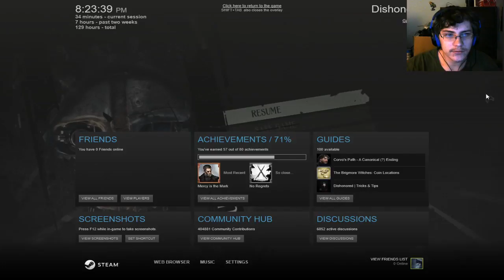Master Of Shadows | Dishonored Part 24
Daud had no idea I was even there. Good.